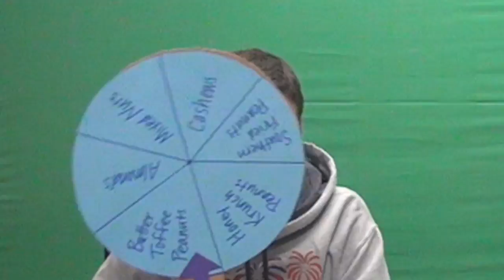Bloopers Week 17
Funny Friday